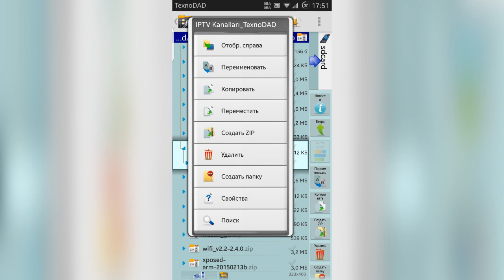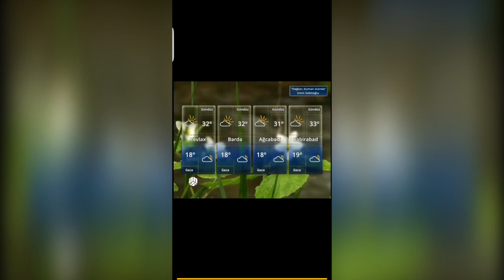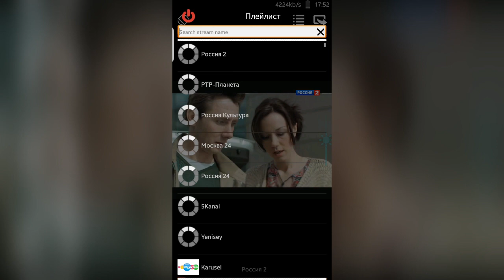Android üçün IPTV quraşdırılması